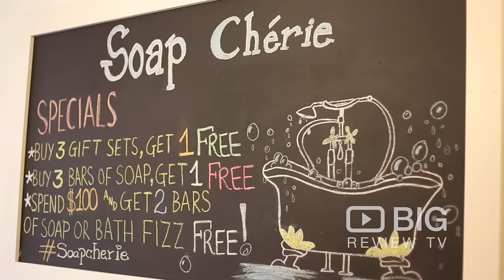Soap Cherie a Retail Stores in New York offering Soap, Lotion and Shampoo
An exciting all natural way to treat the body and soul! Here at Soap Cherie they offer a wide selection of soap, bath shower oil, body lotion, lip balm, and shampoo bar, giving you a healthy physical being. All products are uniquely handmade and consist of the finest natural and organic ingredients.

Soap Cherie
218 Bedford Avenue Brooklyn NY USA 11249